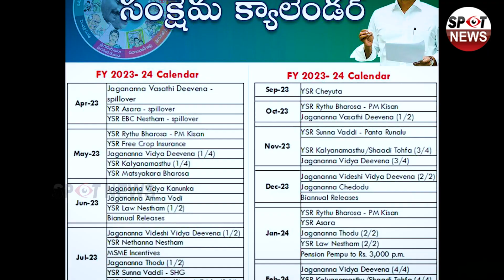బీసీలకు బాబు చేసింది ఏంటి . ఓట్ల కోసమే బీసీ జపమా | AP Elections | YS Jagan | Chandrababu Naidu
బీసీలకు బాబు చేసింది ఏంటి . ఓట్ల కోసమే బీసీ జపమా | AP Elections | YS Jagan | Chandrababu Naidu | TDP | YSRCP